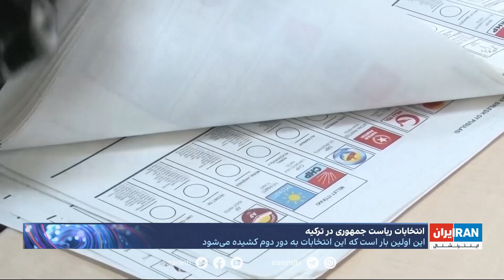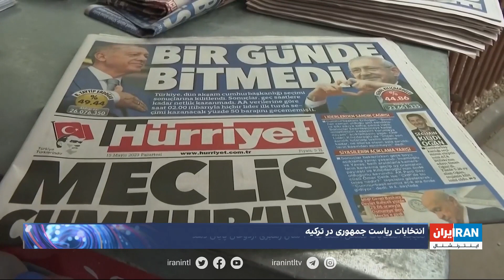انتخابات ریاست‌جمهوری در ترکیه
گزارش نیکی یزدانی، ایران اینترنشنال